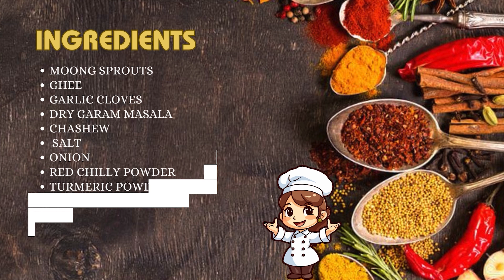HOW TO MAKE METHI AND SPROUTS GRAVY | मेथी और मूंग की ग्रेवी EASY AND DELICIOUS GRAVY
Methi and sprouts gravy is a flavorful and nutritious dish that combines the earthy bitterness of fenugreek leaves (methi) with the freshness and protein-packed goodness of sprouts. Here's a description of what this dish typically entails:

Ingredients:

Methi (Fenugreek Leaves): Fresh fenugreek leaves are washed, chopped, and used in the gravy. They impart a distinct, slight flavor to the dish.
Sprouts: Sprouts, such as mung bean sprouts or mixed bean sprouts, are used to add texture, protein, and a nutty flavor to the gravy.
Onions, Tomatoes, and Garlic: These form the base of the gravy, providing richness, depth, and a savory flavor.
Spices: A blend of spices like cumin, coriander, turmeric, garam masala, and red chili powder is typically used to season the gravy, adding warmth and complexity to the dish.
Oil or Ghee: Used for sautéing the onions, tomatoes, garlic, and spices, enhancing the flavor and richness of the gravy.

Serving: Once the methi and sprouts are cooked and the flavors have melded, remove the pan from the heat. Serve the gravy hot, garnished with fresh coriander leaves if desired. It pairs well with rice or Indian bread like roti or naan.

This dish is not only delicious but also packed with nutrients from the methi and sprouts, making it a wholesome addition to any meal.